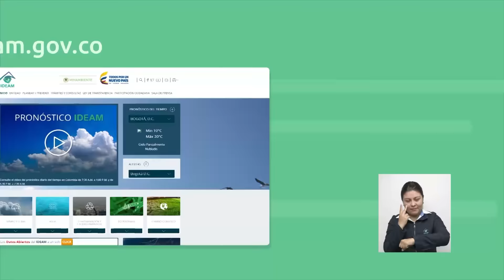Pronóstico del tiempo - Mañana del jueves 7 de julio de 2016